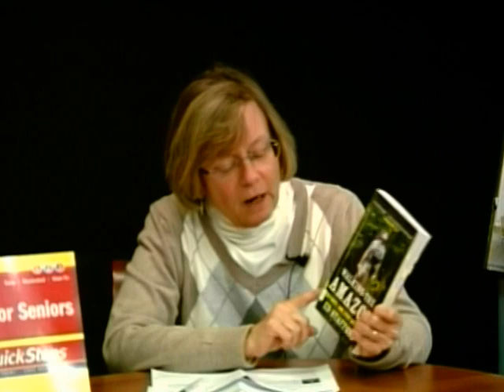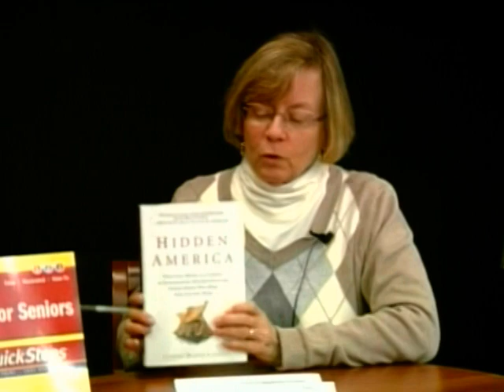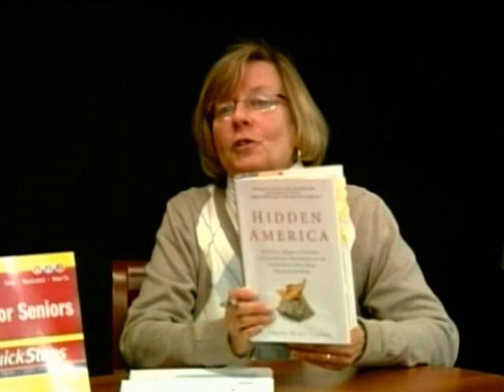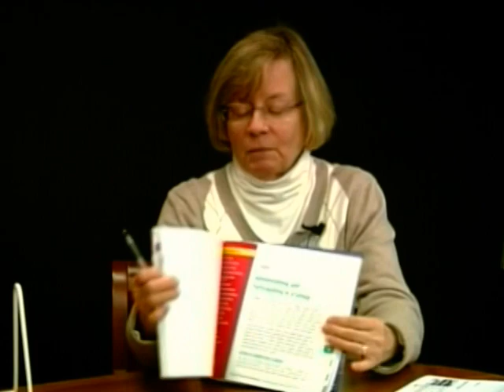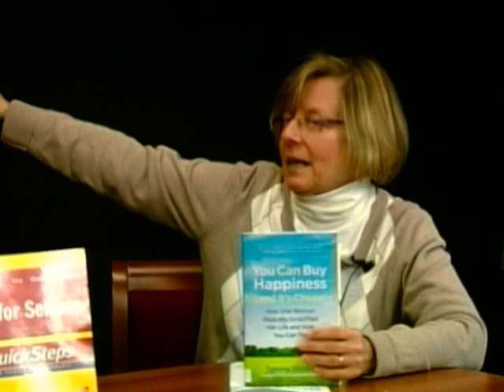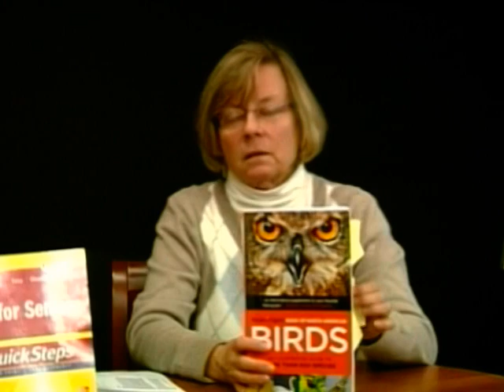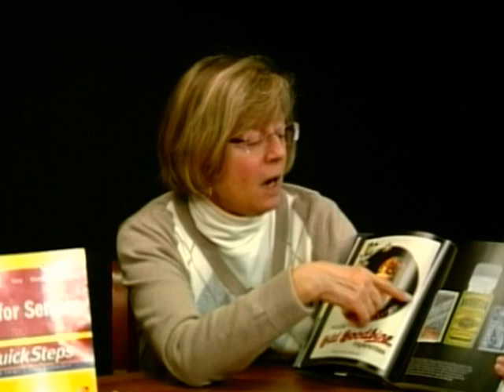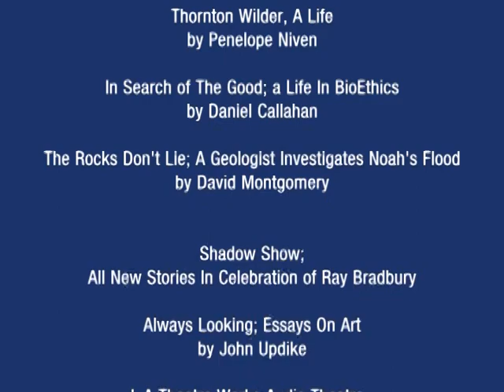So Many Books...So Little Time #30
Zina Shevchik and Joe Nash discuss some of the Colonie Library's newly-received and noteworthy books. (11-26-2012)